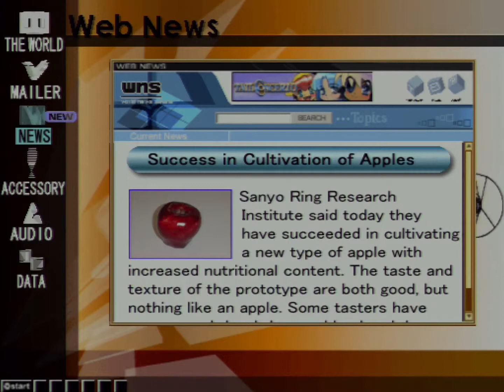.hack//INFECTION (PS2) - Part 21